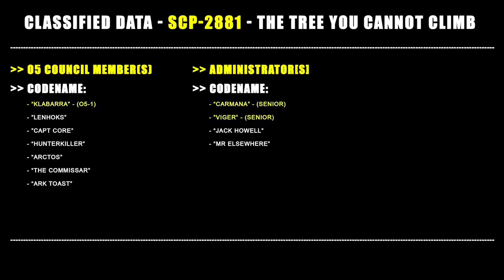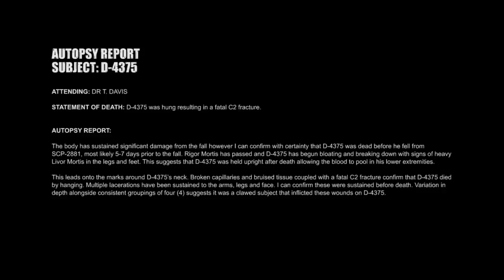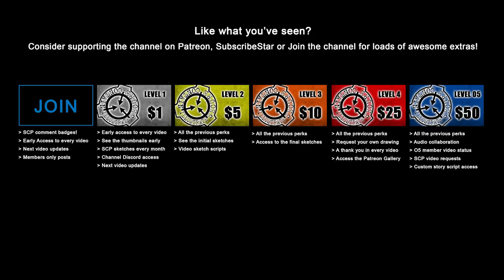SCP-2881 - The Tree You Cannot Climb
Today I present to you SCP-2881, The Tree You Cannot Climb. If you do manage to get to the top of this tree, a long drop and a sudden stop awaits you. Watch to the end for the full story!

All SCP wiki works are licensed creative commons 3.0 attribution/share alike. Please credit me if you decide to use my videos or artwork.